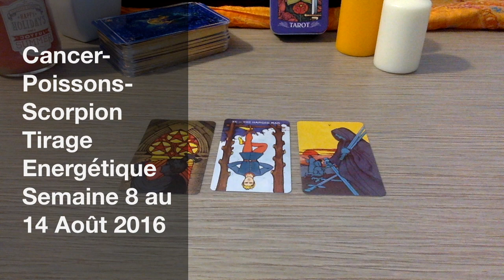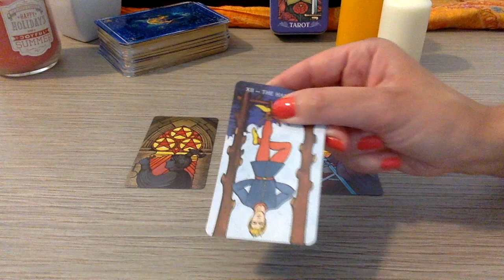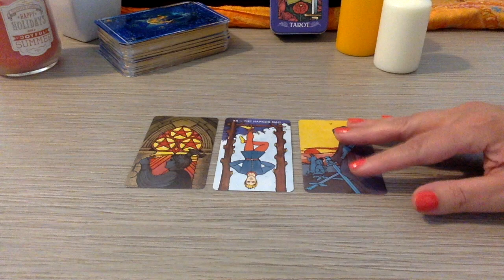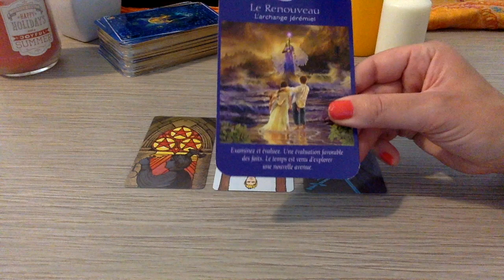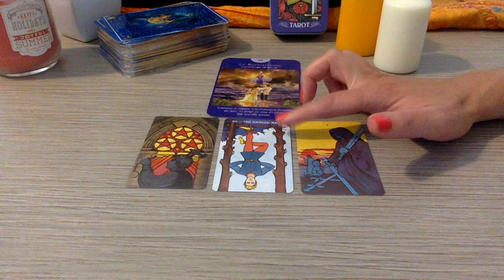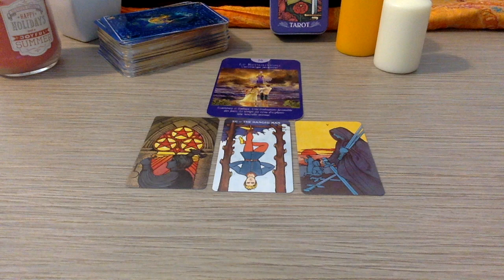Cancer-Poissons-Scorpion Tirage Energétique Semaine 8 au 14 Août 2016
Consultez votre taroscope  énergétique de la semaine du 8 au 14 août 2016  grâce au tarot de Morgan Greer et au tarot des Anges.
 Il s'agit d'une tendance générale sur les énergies de la semaine et non un tirage personnalisé ou une prédiction , vous pouvez également visionner le taroscope de votre ascendant.
Merci à vous tous, très bonne écoute et belle semaine !